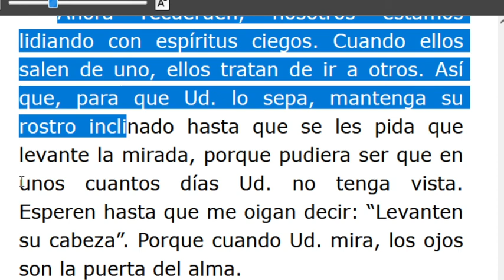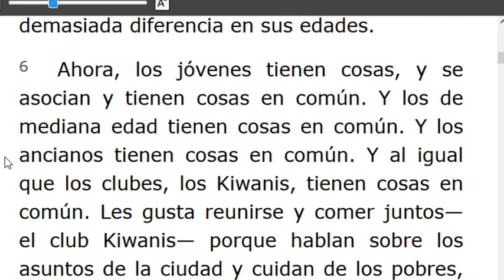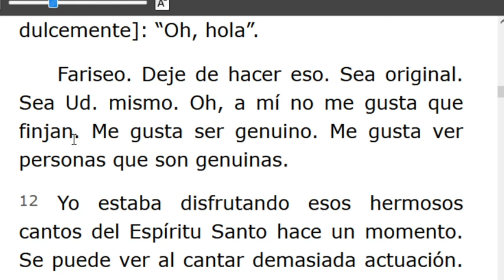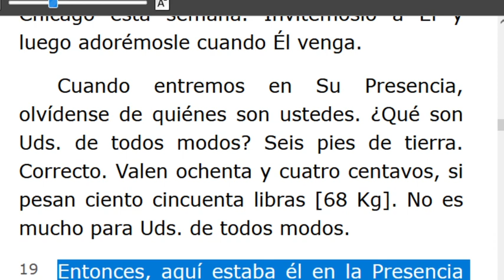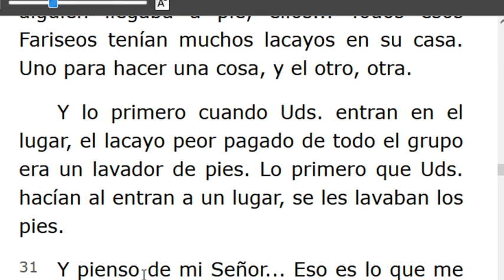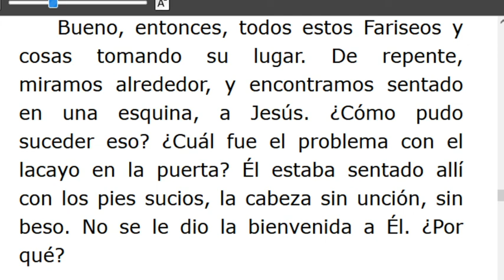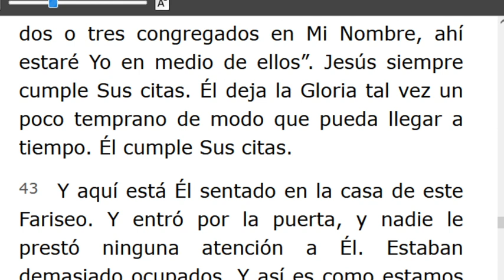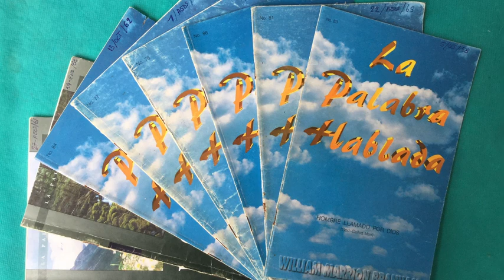LECTURA DE LOS MENSAJES DEL PROFETA !!ELIAS!! WILLIAN MARRION BRANHAM DESDE EL AÑO 1947 Hasta1965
J e r e m i a s   50:
28. VOZ DE LOS QUE HUYEN  y ESCAPAN DE LA TIERRA  DE BABILONIA, PARA DAR EN SION LAS NUEVAS DE LA  RETRIBUCIÓN DE JEHOVÁ NUESTRO DIOS, DE LA VENGANZA DE SU TEMPLO.

=== INICIA: EXPECTATIVA -55-1001.. Párrafo: 01... TERMINA Párrafo: 116..
=== INICIA: EL CRISTO NO BIENVENIDO -45-1002...TERMINA Párrafo: 42...